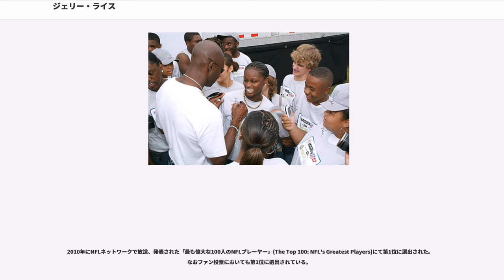ジェリー・ライス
オークランド・レイダーズ及びその前身球団の選手

ジェリー・ライス（Jerry Lee Rice, 1962年10月13日 - ）はアメリカ合衆国ミシシッピ州スタークヴィル出身の元アメリカンフットボール選手。NFLのサンフランシスコ・フォーティナイナーズで3度のスーパーボウルに優勝し、その後オークランド・レイダーズ、シアトル・シーホークスでプレイした。ポジションはワイドレシーバー。

高校卒業時にはNCAAディビジョンI-Aの大学からはリクルートされずに、ミシシッピ・バレー州立大学からのみ奨学金つきのオファーがあった。ここで彼は頭角を現し、18のNCAAディビジョンII 新記録を打ち立てた。大学4年時には1試合平均して2TD以上を記録し、当時のミシシッピ・バレー州立大学は11試合で628点を記録。「捕球できないボールは地球上にはない」という意味で"World"というニックネームで呼ばれた。しかし彼は40ヤード走で4.71の記録しか持っておらずNFL入りする際に注目したスカウトはフォーティナイナーズとダラス・カウボーイズだけであった。彼の自叙伝によればドラフト前に接触してきたのは他にグリーンベイ・パッカーズ、サンディエゴ・チャージャーズ、インディアナポリス・コルツであったという。1984年シーズンにサンフランシスコ・フォーティナイナーズは第16回スーパーボウルで優勝したためドラフトでの指名順位は最後でカウボーイズが17番目であった。フォーティナイナーズはライスを指名するために複数のドラフト上位指名権をニューイングランド・ペイトリオッツと交換してカウボーイズが指名する前に獲得することに成功した。ライスは同じ年、短命に終わったUSFLからも全体1位指名を得た。

彼は1985年のルーキーシーズンから頭角を現し、12月に行われたロサンゼルス・ラムズとの試合では10回のキャッチで241ヤードを獲得した。シーズン終了までに49キャッチ、927ヤード、平均18.9ヤードを獲得しNFCのオフェンシブ・ルーキー・オブ・ザ・イヤーに選ばれた。翌1986年は、86キャッチでリーグトップの1,570ヤード、15タッチダウンをあげた。このシーズンから6年連続彼はレシーブヤード、TDレシーブで、リーグトップの成績を残した。1987年にはストライキの影響で12試合しか出場しなかったにも関わらず22タッチダウンのリーグ記録を作った。

1988年に64キャッチ、1,306ヤード獲得で自己ベストの平均20.4ヤードをマーク、9タッチダウンをあげた。チームは10勝6敗でNFC西地区優勝を果たし、シカゴ・ベアーズとのNFCチャンピオンシップゲームで彼は5キャッチ、123ヤード獲得し2TDをあげた。そしてシンシナティ・ベンガルズとの第23回スーパーボウルで彼は11キャッチで215ヤードを獲得、1タッチダウンをあげてMVPに選ばれた。このポストシーズンに彼は409ヤードを獲得し、20シーズン後にラリー・フィッツジェラルドに更新されるまでNFL記録を保持した。

1989年には84キャッチで1,483ヤードを獲得し17TDをあげた。プレーオフに入っても2試合で12キャッチ、169ヤード、2TDをあげ、デンバー・ブロンコスとの第24回スーパーボウルでは7キャッチで148ヤードを獲得し、スーパーボウル記録となる3タッチダウンをあげた。

1990年には100キャッチで、1,502ヤードを獲得し13TDをあげた。アトランタ・ファルコンズ戦では自己ベストの1試合5TDの記録も作った。チームは14勝2敗の成績を残しスーパーボウル3連覇を目指したがニューヨーク・ジャイアンツに13-15と敗れシーズンを終えた。1991年に80キャッチ、1,206ヤード、14TD、1992年に84キャッチ、1,201ヤード、10TD、1993年に98キャッチ、1,503ヤード、15TDの成績を残した後、1994年に自己ベストの112キャッチ、1,499ヤード、13TDの成績をあげ、ライスは再びスーパーボウルへの出場を果たした。このシーズンの開幕戦のロサンゼルス・レイダーズとのマンデーナイトフットボールで2TDをあげた彼は通算127タッチダウンとなりNFL記録を更新した。プレーオフ2試合ではわずか6キャッチにとどまっ...